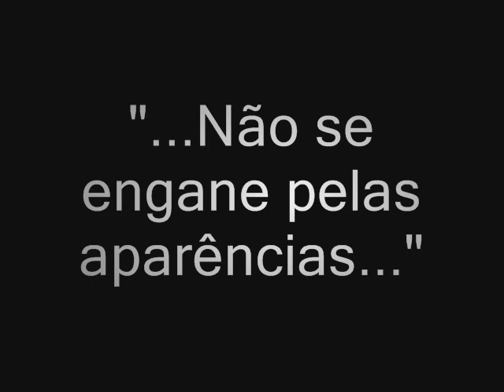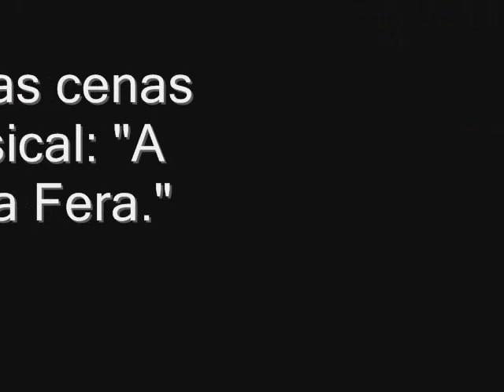A Bela e a Fera (Super Fantástico).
Um belíssimo trabalho feito com muito carinho pelos trabalhadores dessa casa de eventos e magia que é o "Super Fantástico", desde suas magníficas maquiagens, feitas pelo profissional: Vinícios Borges e organizado pela Maria José (TIA), dentre outros profissionais competentes!